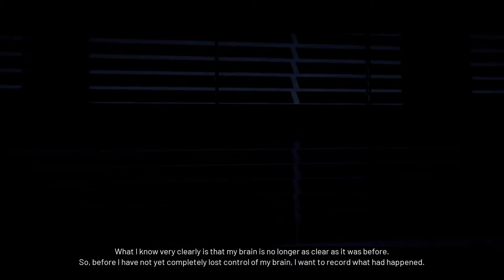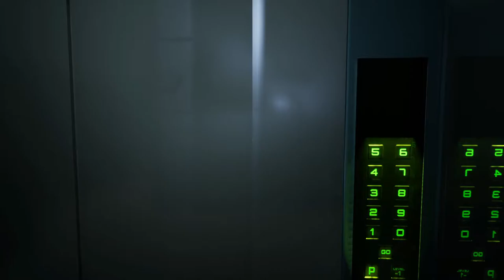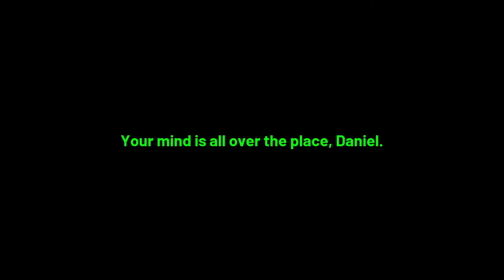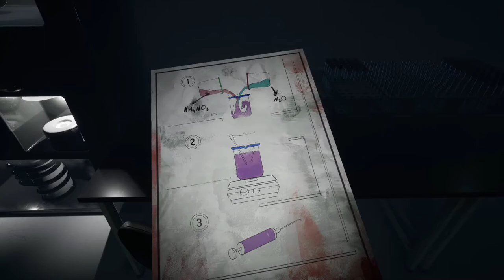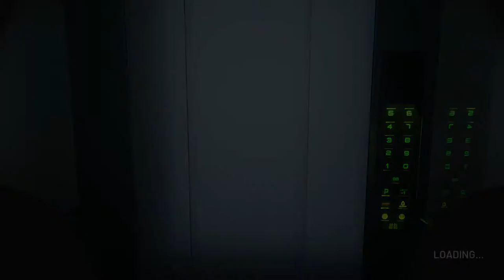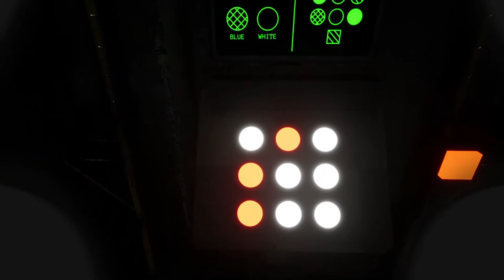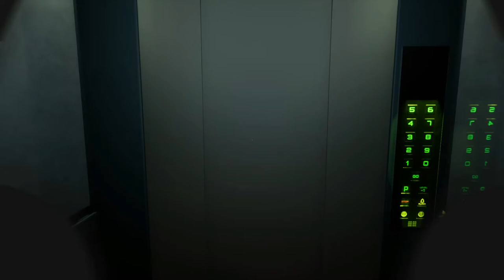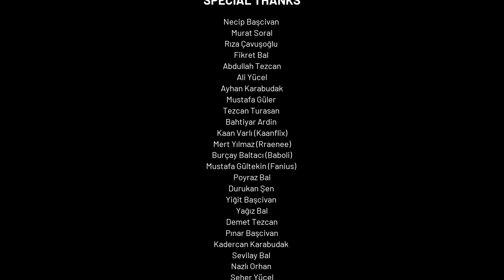Everything Is For Humanity - Full game (No Deaths, No Commentary)